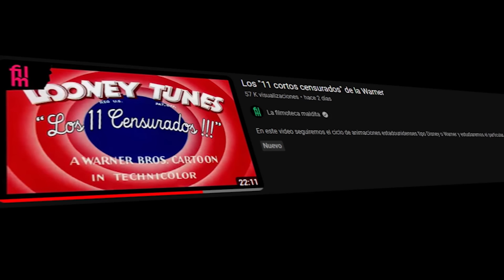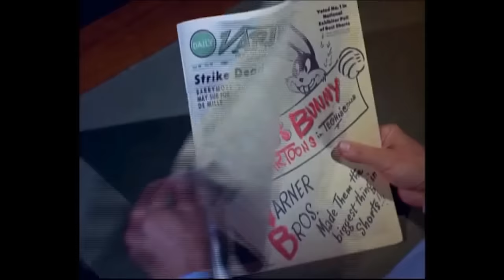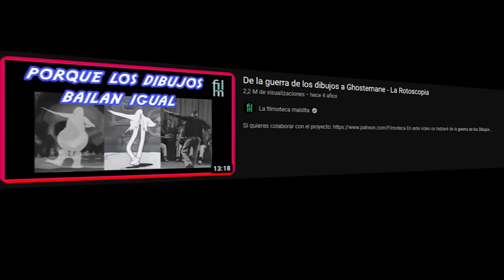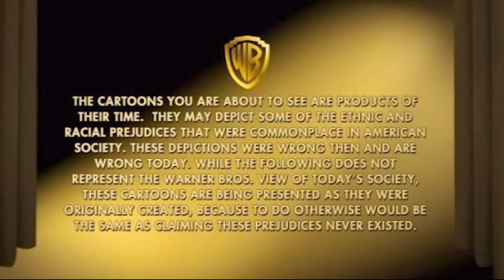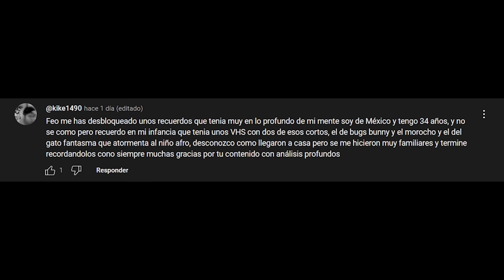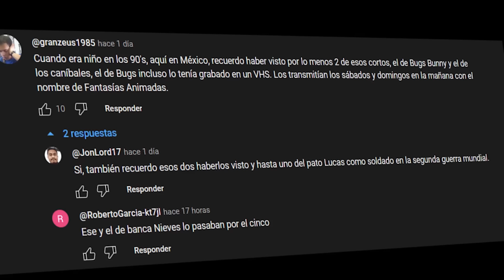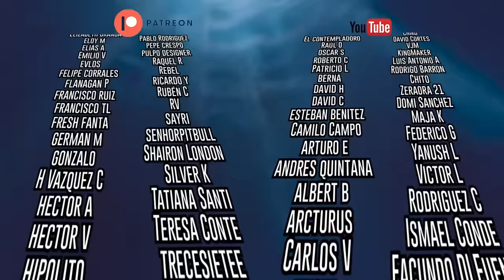Por qué censuraron los 11 cortos de la Warner?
En el video de hoy trataremos los motivos por los que los "11 censurados" fueron censurados.
Resumen vía Kyoto